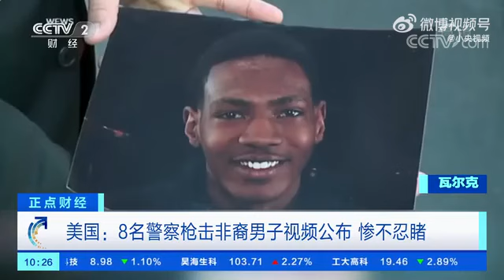美国警察枪杀黑人男子视频曝光 美国全国有色人种协进会说“是谋杀”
美国俄亥俄州阿克伦市警方3日发布视频，公开6月27日8名警察追击并最终枪杀25岁黑人男子杰兰·沃克的部分经过。

　　法医检验报告显示，沃克身上有60多处枪伤。

　　阿克伦市警察局3日在新闻发布会上播放几段事件相关视频。画面显示，沃克因涉嫌交通违规遭警方追逐，几分钟后沃克驾驶的车辆减速，他跳车逃跑。警察下车追赶沃克至一处停车场，随后响起枪声。由于执法记录仪画面模糊，无法看清停车场究竟发生了什么。

　　按阿克伦市警方的说法，警察驾车追捕沃克期间，听见他的车内传出一声枪响，且沃克步行逃跑期间似乎转身朝向警察。警方认为他当时携带武器，构成“致命威胁”。

　　不过，沃克跳车逃跑时并未携带武器，警方事后在他的车内发现一支手枪。

　　沃克一家的代理律师博比·迪塞略说，他的团队没有发现证明沃克开枪的证据。而且，根据执法记录仪画面，警察开枪时，沃克背对他们，沃克倒地后，警察继续朝他开火。

　　共计8名警察参与这起事件。据法新社报道，8人都向沃克开过枪。阿克伦市警察局长史蒂夫·迈利特说，不清楚这些警察总共向沃克开了多少枪。对这起事件的独立调查已经启动。

　　依据法医报告，沃克身上有60多处枪伤，遍及头部、躯干和双腿。由于子弹击中或击穿人体时都会造成枪伤，故暂不清楚沃克身中多少枪。

　　这是美国发生的最新一起警察枪杀黑人事件。美国全国有色人种协进会主席德里克·约翰逊在一份声明中说，沃克之死“针对黑人，是谋杀”。

　　数百人3日手持“为杰兰（·沃克）伸张正义”等标语，在阿克伦市游行示威。

美国警察暴力执法饱受诟病。据美国“警察暴力地图”网站统计，2021年美国至少1124人死于警方暴力执法，其中非洲裔占比超过20%。非洲裔占美国总人口的比例为13%。美警察追捕黑人男子朝其连开90多枪